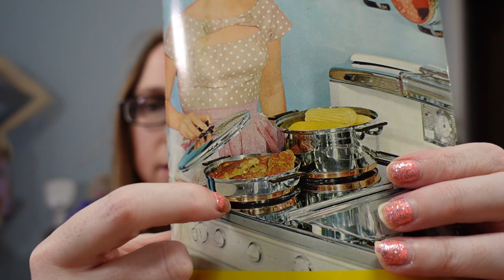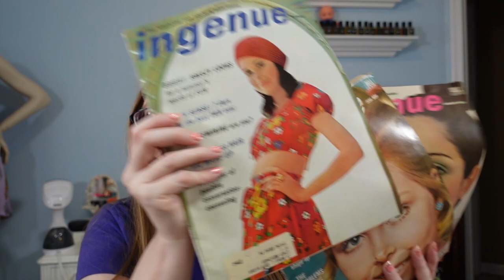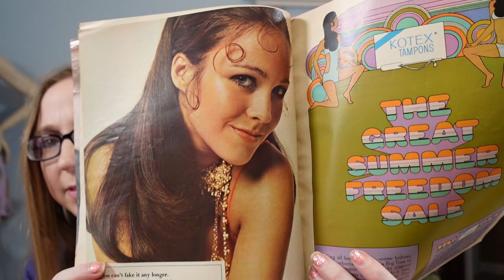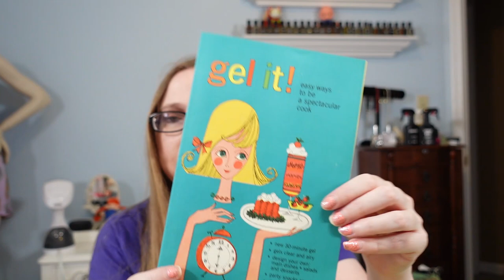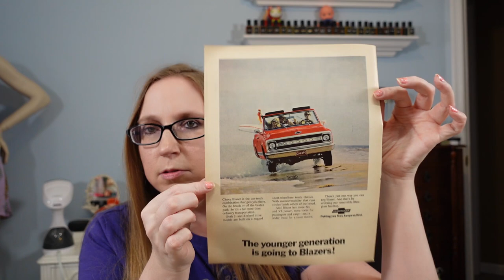WON MORE LIMOGES AT THE AUCTION! Already Has Bids On eBay! CHA CHING! ;)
Pouty Face Teddy Bear

Tony Wood Studio Piggy Bank

Limoges Handled Tray

Limoges Sugar Bowl

Limoges Vanity Tray

Limoges Lidded Box

Ceramic Footed Violet Trinket Dish

Copper Bell Trading Cuff Bracelet

Ingenue & Twiggy Magazine Lot

Girl Scouts Booklet

1960's Promo Booklet Lot

Rave Hairspray

Vintage Glade Air Freshener